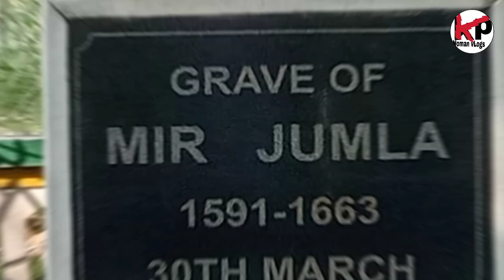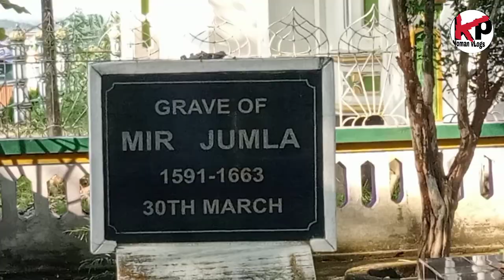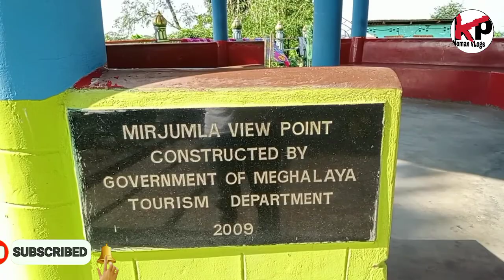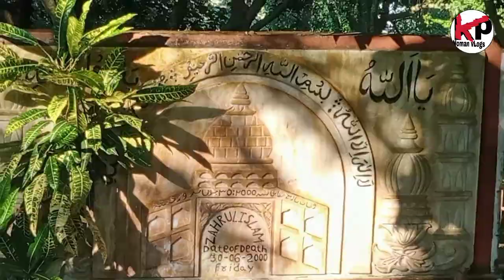Visit To Mir Jumla Tomb.Historical please Of Assam South Salmara Mankachor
@mankachor Mir Jumla
@Mir Jumla Tomb
@Mir Jumla Mazar Sharif
@Mir Jumla mankachor
@mankachor Tomb

my first vLogs.my first You Tubo video